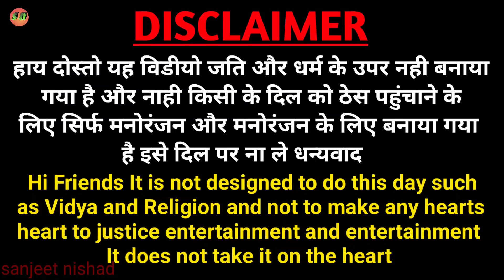कोबरा भईया क सढूवाईन Muttan Dada comedy sanjeet nishad